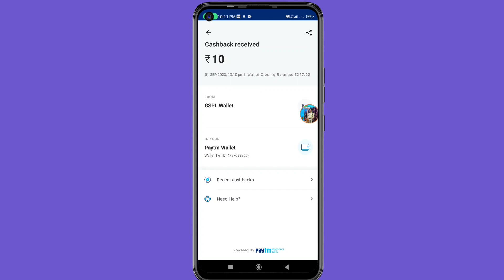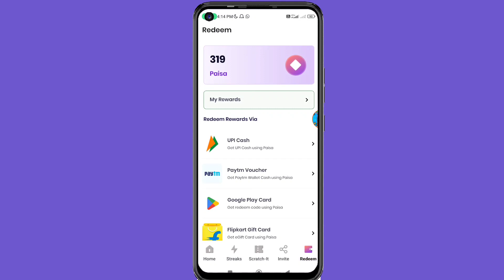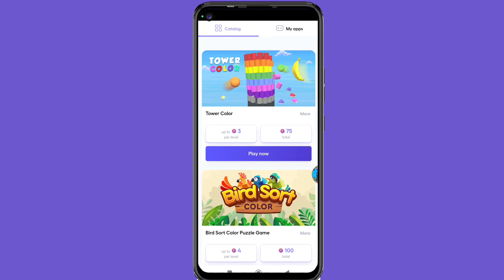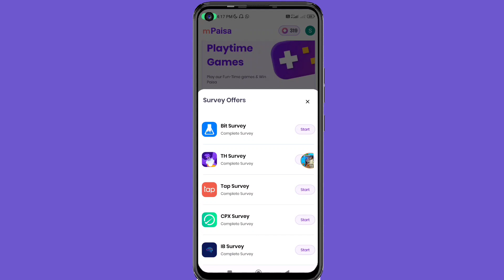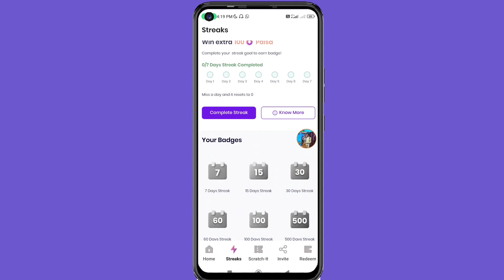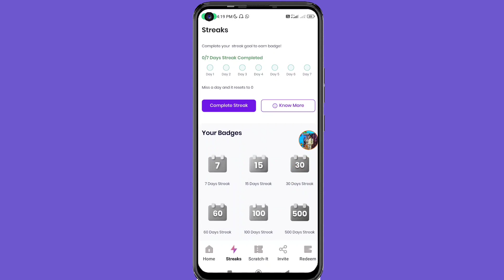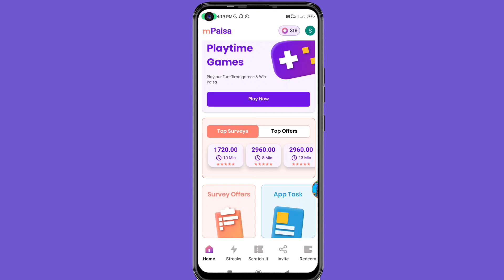Best Earning App 2023 without investment | online earning app | Earn Money Online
Your top Queries:-👇
(2).Best self earning app for paytm
(8). Daily earn money app
(9). Top 10 earning apps
(10). Best earning app for students
(11). Real money earning apps in India

(4) paytm money earning apps
(5) earn paytm cash online
(6) paytm cash games
(7) best paytm cash earning games
(8) earn money playing games online
(13) best self earning apps 2023
(16) Real Earning Apps 2023
(17) New Paytm Cash Earning Apps
(18) Best Paytm Earning Apps 2023
(19) New Paytm Cash Earning
(22) Real Earning Apps
(23) Best Paytm Cash Earning Apps
(29) make money online,
(30) New Campaign New
(31) Campaign bug refer and (32)earn New Campaign hack (33)New Campaign loot New (34)Campaign website New (35)Campaign new bug refer and earn app
(36) New Campaign new trick
 (37) New Campaign free earning
(38) New Campaign kaise use kare
(39)New Campaign payment received
(40) New Campaign withdrawal problem New
(42) New Campaign website unlimited trick
(43)New Campaign website payment proof
 (44)  New Campaign one device trick
(45) best cashback offer today
(46) paytm upcoming cashback offers
(47) google pay loot offer today
(48) new amazon gift card earning app
(49) unlimited amazon gift card earning app
(50)amazon gift card earning app unlimited trick
(51)how to get cashback on paytm business
(52)paytm merchant offer
(53)paytm business cashback offer
(54)paytm 100 cashback on electricity
(55)paytm electricity bill payment cashback today
(56)amazon pay electricity bill cashback offer
(57)amazon prime 50 cashback offer
(58)amazon prime offer today
(59) new offer today
(60) new offer loot today
(61) new offer loot
(62) amazon new offer today
(63)amazon cashback offer today
(64)amazon offer today
(65)paytm new offer today
(67)best cashback offer app
(68)best cashback offer on money transfer
(71)refer and earn app without kyc